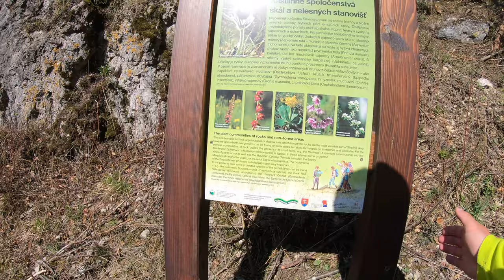🌳 PešiZoŽiliny CXVI - Porúbka - Konská pri Rajci